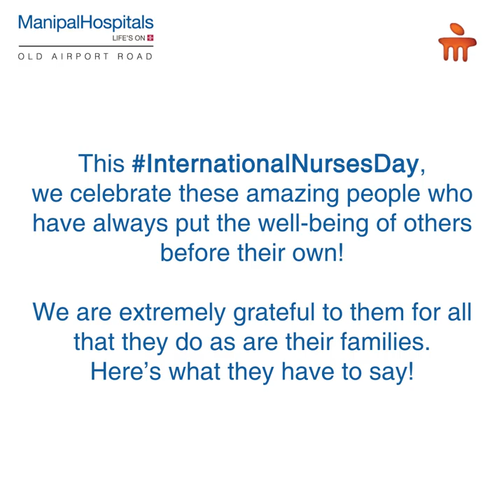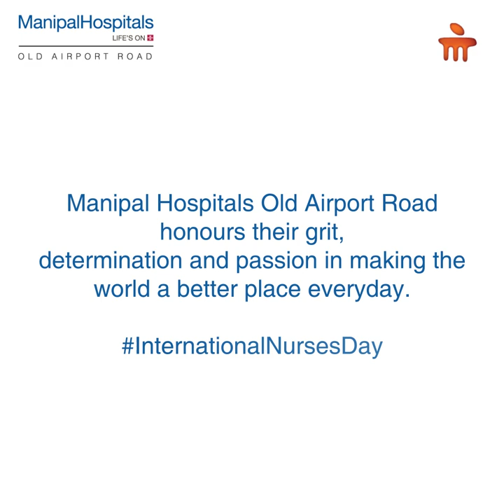Manipal Hospitals Old Airport Salutes Nurses this International Nurses Day | Manipal Hospitals India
This InternationalNursesDay, Manipal Hospitals, Old Airport Road salutes and applauds all the nurses at our frontiers for their passion, dedication and unwavering contribution for the betterment of the community. They are superheroes for us and their families.